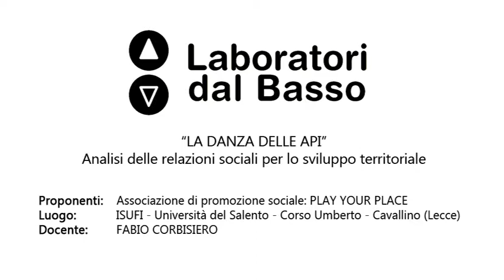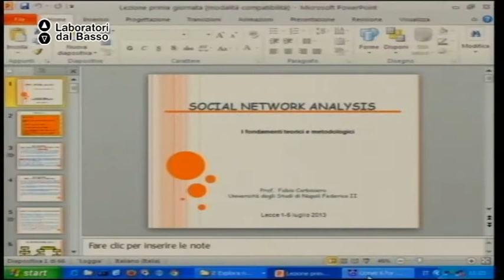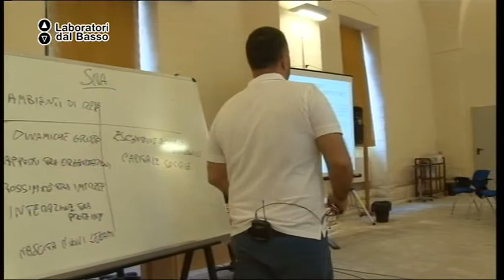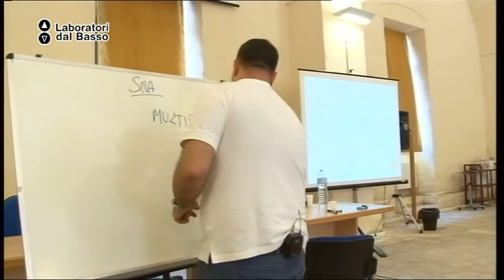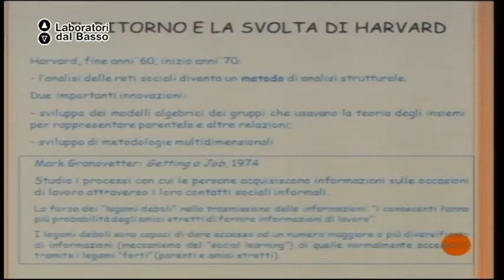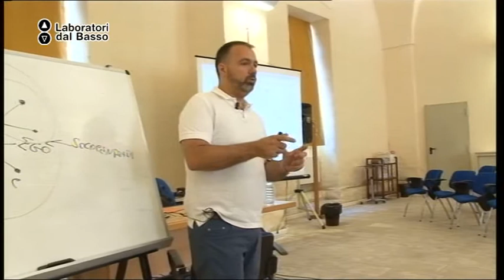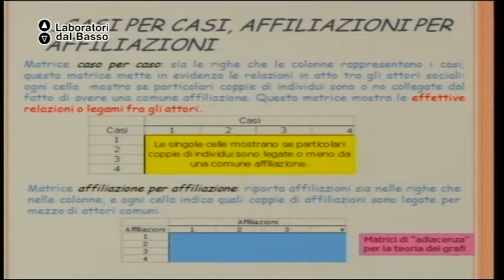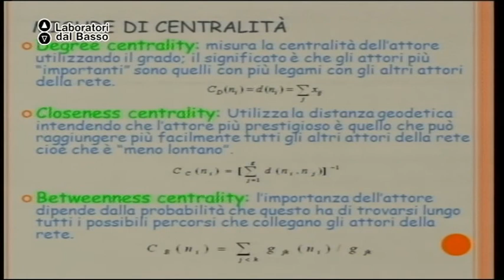Ldb La danza delle Api_01 (parte 1) Corbisiero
LdB: La danza delle api
Lezione 01 (parte 1): Introduzione alla Social Network Analysis
Docente: Fabio Corbisiero
Contenuti: Teorie di rete nelle scienze sociali

Luogo: Associazione di promozione sociale Play Your Life
Proponenti laboratorio: ISUFI Università del Salento, Cavallino (Le)